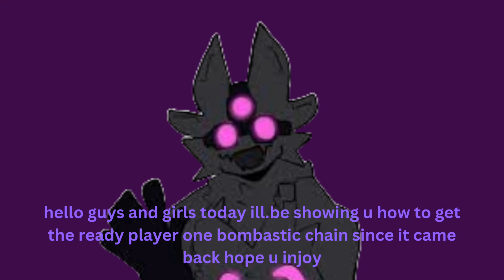how to get the bombastic bling set in roblox